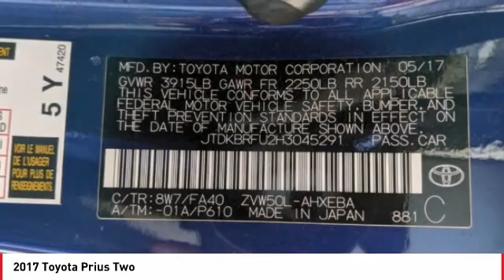2017 Toyota Prius Cathedral City CA 42469TRA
2017 Toyota Prius Two

Toyota of the Desert is pleased to offer this charming 2017 Toyota Prius Two in.brCARFAX One-Owner.brbrbrPriced below KBB Fair Purchase Price!brbrWe're TIME EFFICIENT -- Wouldn't it be awesome to get the deal you want in 30 minutes or less? We can make that happen. Complete TRANSPARENCY at every step. Whether its Condition, Pricing, Financing or just general CAR KNOWLEDGE, we excel at the DETAILS! Different CULTURE recruited for a different purpose. We create a culture designed to educate and help, not just SELL!. Our NON-COMMISSIONED Sales Staff SERVES you -- That means you buy what you want, not what someone wants to sell you. Our dealership's mission is to make every customer a customer for life by providing world class services every time. Excellent customer care, competitive prices, and our well-trained staff are a few of the great features about shopping at our new and used Toyota dealership. Give our dealership a call or visit us in Cathedral City today and take a test drive in your dream vehicle. Toyota of the Desert is proud to serve the surrounding areas of Palm Springs, Palm Desert, Coachella, and Indio. We also offer Military Discounts for our active-duty service members.brbrAwards:br  * 2017 KBB.com 10 Best Hybrid Cars Under $40,000   * 2017 KBB.com 5-Year Cost to Own Awards   * 2017 KBB.com 10 Most Awarded Brands   * 2017 KBB.com Best Resale Value Awards